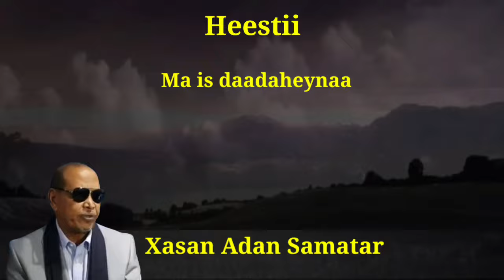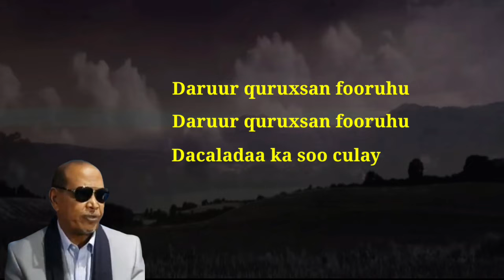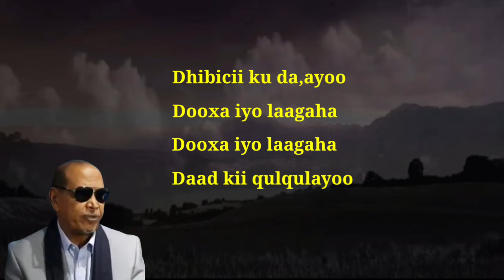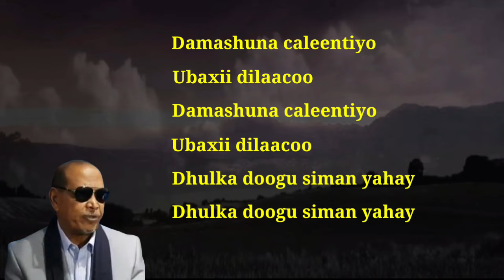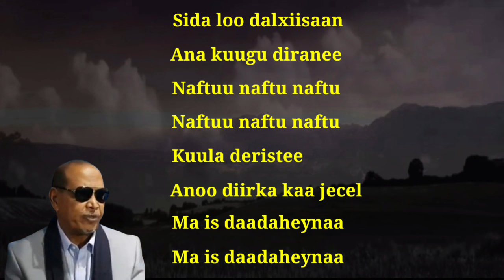Heestii Ma Is Daadaheynaa Lyrics Xasan Adan Samatar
Codkii Xasan Adan Samatar